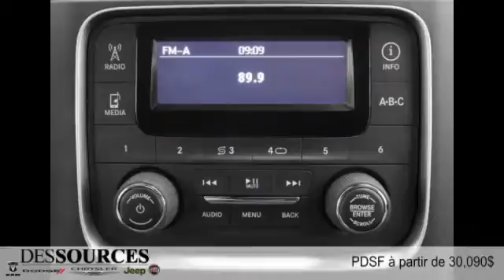Ram 1500 2015 à Montreal Ouest (DDO - West Island)